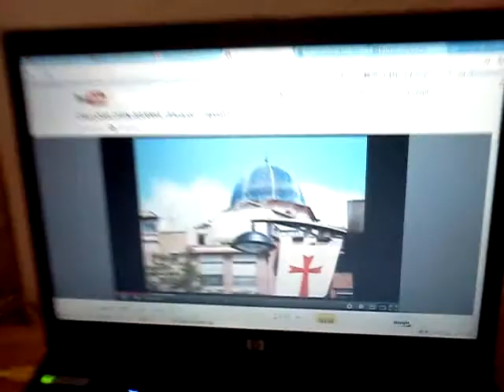Yayo Berenguer watching Spain in Colorado Springs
Colorado Springs welcoming Yayo and showing him what the computer can do.